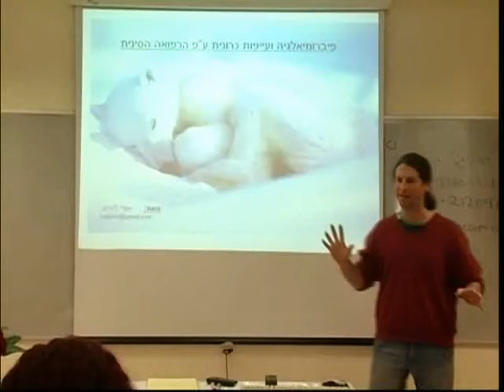פיברומיאלגיה ורפואה סינית-חלק 1-מכללת רידמן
הרצאה על פיברומיאלגיה, רפואה סינית וכאבי שרירים-של אודי לוריא  -חלק 1 במכללה לרפואה משלימה- רידמן